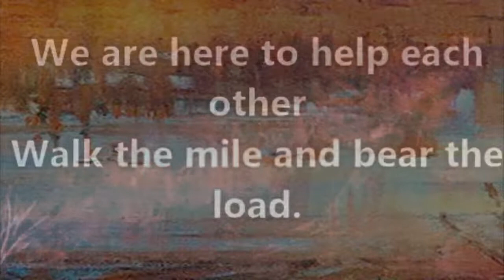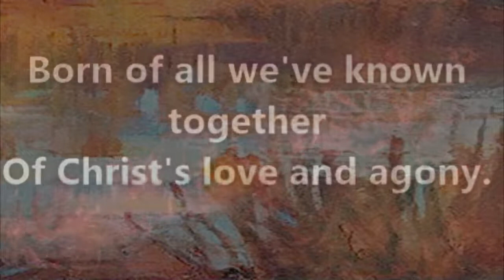🟣 THE SERVANT SONG with Lyrics Maranatha! Promise Band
LYRICS

Will you let me be your servant
Let me be as Christ to you
Pray that I might have the grace
To let you be my servant too

We are pilgrims on the journey
We are travellers on the road
We are here to help each other
Walk the mile and bear the load

I will hold the Christ light for you
In the night time of your fear
I will hold my hand out to you
Speak the the peace you long to hear.

I will weep when you are weeping
When you laugh, I'll laugh with you
I will share your joy and sorrow
Till we've seen this journey through